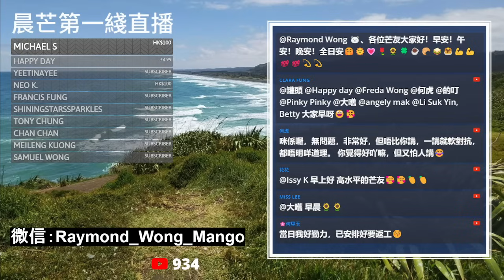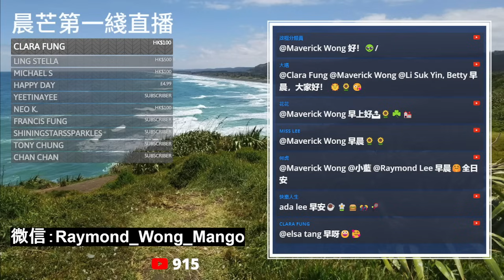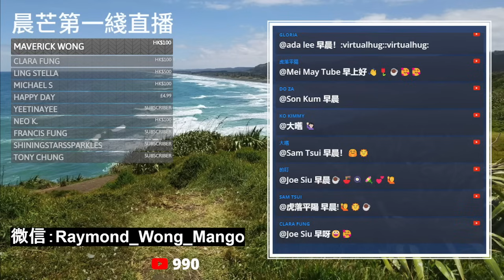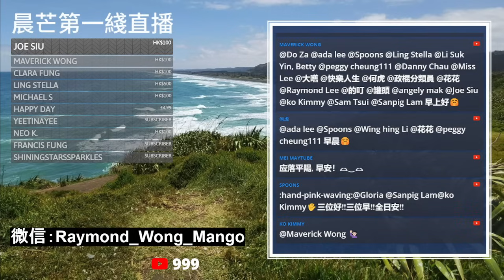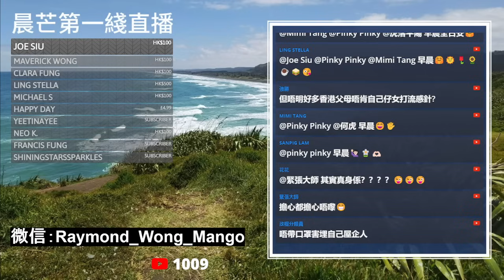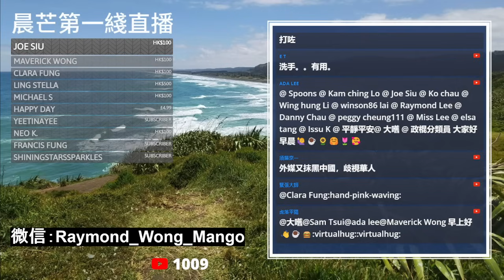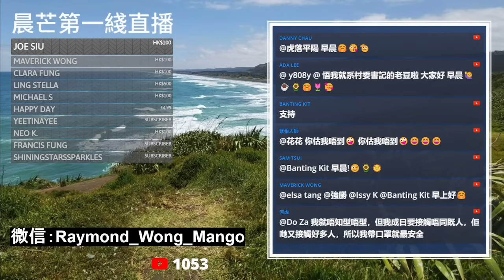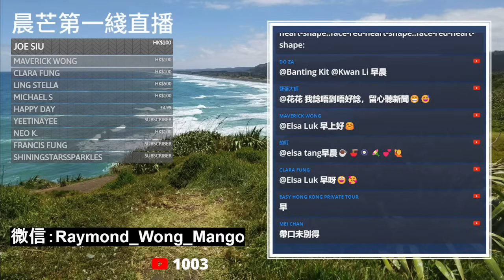20231203I 疫情大爆發！？大陸健康碼重出江湖！？